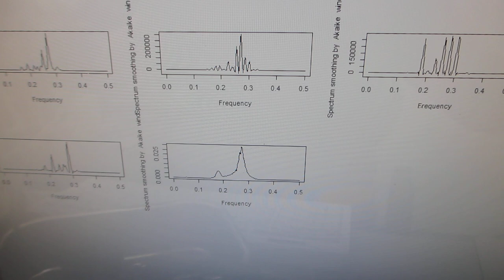超音波発振（スイープ発振、パルス発振）システム